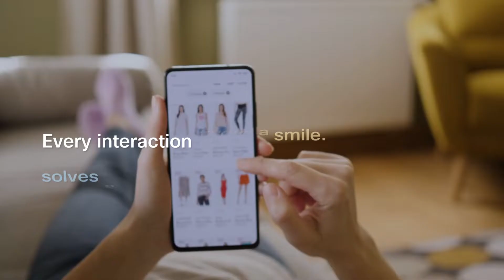Webex CPaaS Solutions - Every interaction matters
We are a technology company creating richer connections between global businesses and their customers. We provide cloud communications software and services that manage business-critical customer interactions at scale.

We’re creating a world where enterprises can stay constantly connected to their customers. A world where every interaction is faster and smarter than ever before.